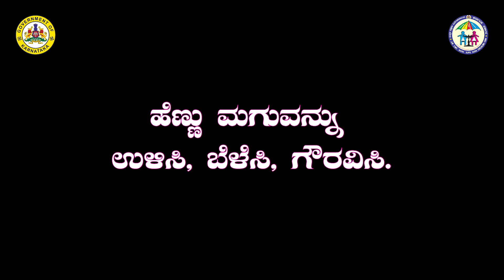ಹೆಣ್ಣನ್ನು ಗೌರವಿಸಿ, ಅವರ ಹಕ್ಕುಗಳನ್ನು ರಕ್ಷಿಸಿ | Samrudhi Kundapura | Drama Junior Winner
National Girl Child Day 2023

"ಮಕ್ಕಳ ರಕ್ಷಣಾ ನಿರ್ದೇಶನಾಲಯ"

ಪ್ರತಿ ಮಗುವೂ ಸುರಕ್ಷಿತ ವಾತಾವರಣದಲ್ಲಿ, ಹಿಂಸೆ, ಶೋಷಣೆ ಮತ್ತು ನಿಂದನೆ ಮುಕ್ತವಾಗಿ ಬದುಕುವ ಹಕ್ಕನ್ನು ಹೊಂದಿದೆ.

ರಕ್ಷಣೆಯ ಅಗತ್ಯವಿರುವ ಮಗುವನ್ನು ನೀವು ನೋಡಿದರೆ, ದಯವಿಟ್ಟು 1098 ಗೆ ಕರೆ ಮಾಡಿ.

ಸಮಗ್ರ ಮಕ್ಕಳ ರಕ್ಷಣಾ ಯೋಜನೆ (ICPS) 2009-10 ರಲ್ಲಿ ಪ್ರಾರಂಭವಾಯಿತು ಮತ್ತು ಇದನ್ನು ಮಕ್ಕಳಿಗಾಗಿ ಸಮರ್ಪಿಸಲಾಗಿದೆ. ಈ ಯೋಜನೆಗೆ ಕೇಂದ್ರ ಸರ್ಕಾರದಿಂದ ಹಣ ನೀಡಲಾಗುತ್ತದೆ.

ಮಕ್ಕಳ ರಕ್ಷಣೆಗೆ ಸಂಬಂಧಿಸಿದ ಹೆಚ್ಚಿನ ಮಾಹಿತಿಯುಕ್ತ ವಿಡಿಯೋಗಳನ್ನು ವೀಕ್ಷಿಸಲು ಚಾನಲ್‌ಗೆ ಚಂದಾದಾರರಾಗಿ.

"Directorate of Child Protection"

Every child has the Right to live in a safe environment, free of Violence, Exploitation, and Abuse.

If you see a child in need of protection, please call 1098.

The Integrated Child Protection Scheme (ICPS)  was launched in the year 2009-10 and is dedicated to children. The Scheme is funded by the Central government.

ICPS is a centrally sponsored scheme aimed at building a protective environment for children in difficult circumstances, through Government-Civil Society Partnership.

Government Of Karnataka
ಮಕ್ಕಳ ರಕ್ಷಣಾ ನಿರ್ದೇಶನಾಲಯ
Bangalore-01